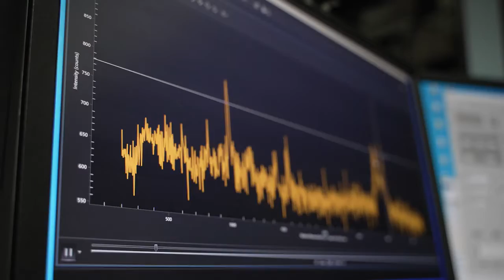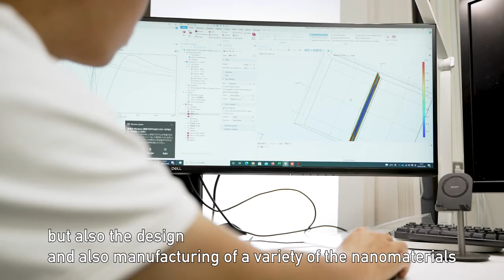Associate Professor YANO Taka aki Exploring Nanoscale Optical Sciences and Technologies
Associate Professor YANO has been working on nanophotonics (plasmonics and metamaterials). His lab is active in development of advanced optical microscopes using visible and infrared lasers. He is also engaged in designing and fabricating nano-optical materials applicable for highly-sensitive biomedical nano-imaging and sensing. He is keen to welcome any students and posdocs from abroad with various scientific backgrounds including physics, chemistry, biology and so on.